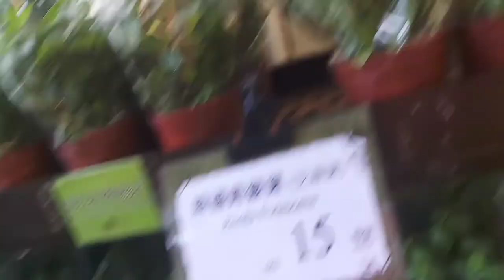Pasyal tayo sa Dangwa ng Mongkok Flower Shop Hk.🌹🏵🌺🥀🌸🌿🌳🌲🍀